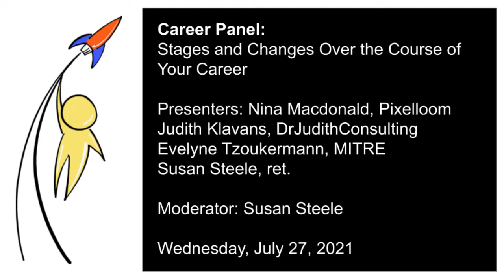LCL2021 Career Panel: Stages & Changes Over the Course of Your Career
Academic linguist, career linguist, whatever linguist. This part of your life has to negotiate with the other roles you fill – parent, partner/spouse, son/daughter. The negotiation is on-going but the terms may vary with time and circumstances. The members of this panel will discuss examples of such negotiation from their own lives and consider the major changes that ensued.

Presenter: Nina Macdonald, Pixelloom
Presenter: Judith Klavans, DrJudithConsulting
Presenter: Evelyne Tzoukermann, MITRE

Moderator: Susan Steele

Resources: None.

Closed captioning by Katelyn Carroll